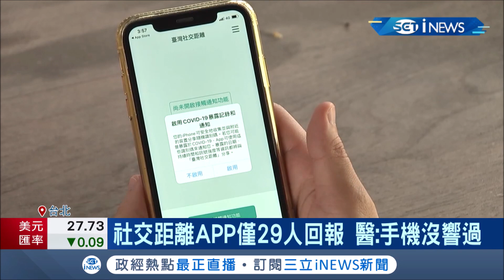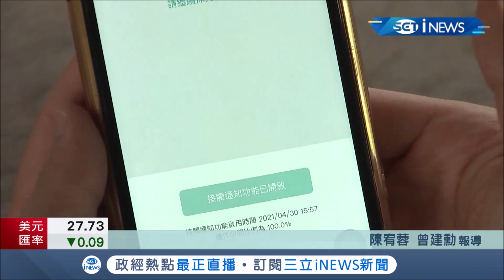社交距離app裝心安?確診者上傳資料僅29人與實際落差大 醫師:自己已經接觸數不清確診者 APP"從來沒叫過"!│記者 陳宥蓉 曾建勳│【台灣要聞。先知道】20210528│三立iNEWS